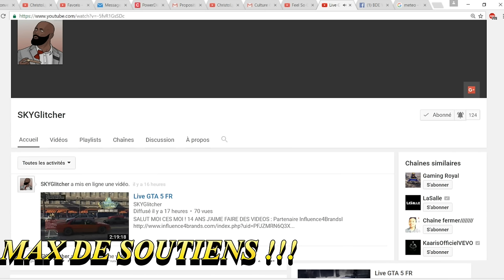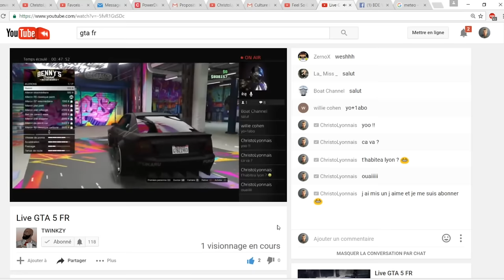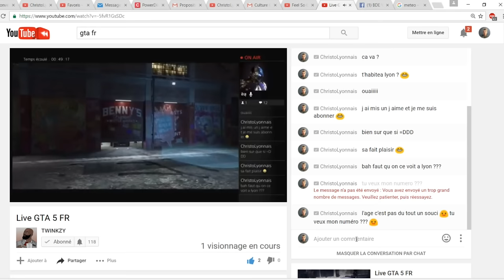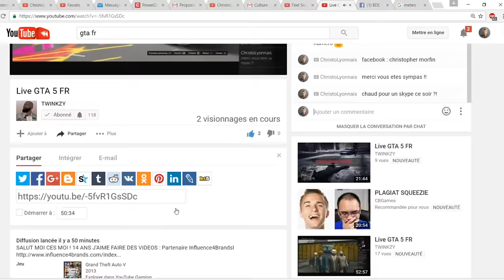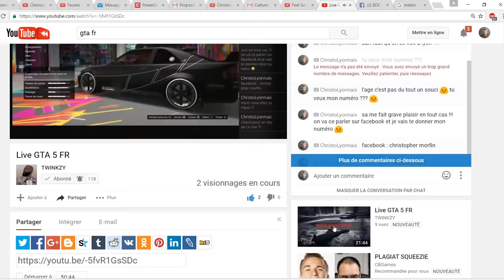UNE SURPRISE SUR UN LIVE !!! /Abonné SKYGlitcher